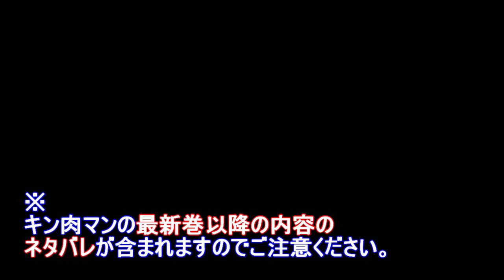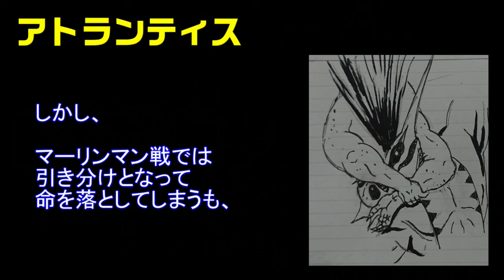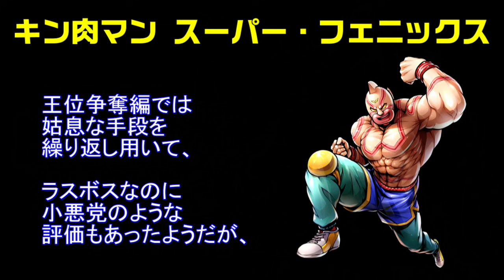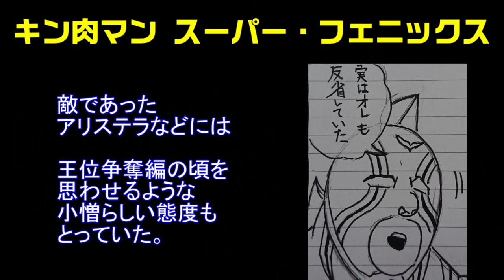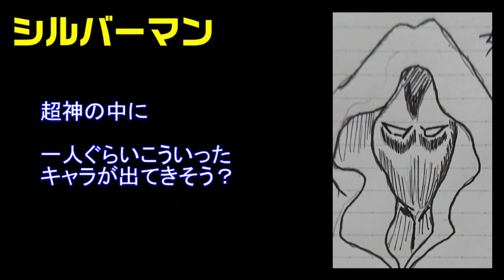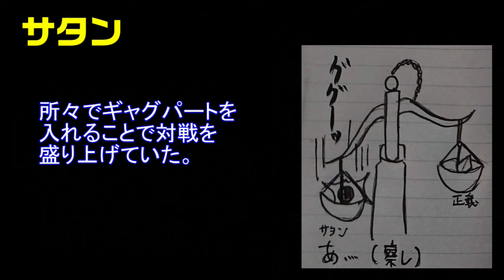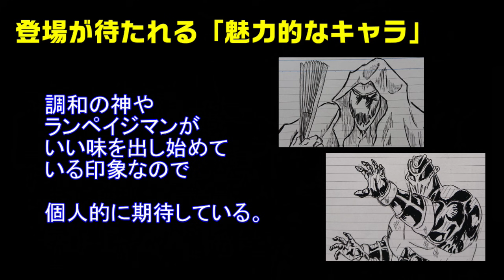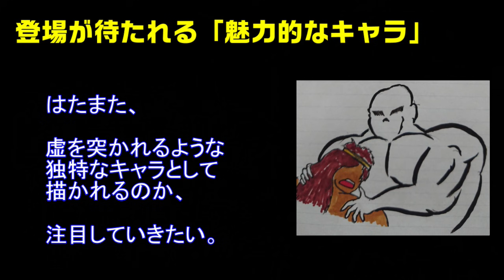完璧超人始祖変更の魅力的なキャラ・魅力的になったキャラ【キン肉マン/考察・予想#612】